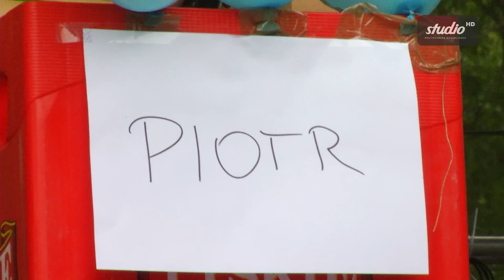Juwenalia 2015: konkurs Fregatożercy (Politechnika Koszalińska)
Studio HD Platon Politechniki Koszalińskiej – jak co roku – relacjonuje wybrane wydarzenia Tygodnia Kultury Studenckiej Politechniki Koszalińskiej. Tegoroczną XXXVII edycję juwenaliów rozpoczął 18 maja 2015 roku spektakl „Szalone nożyczki” w Bałtyckim Teatrze Dramatycznym. Nazajutrz, po tradycyjnej bitwie prezydenta Koszalina z rektorem uczelni, barwny korowód studentów przeszedł ulicami miasta z Placu Ratuszowego na osiedle akademickie przy ulicy Rejtana. Juwenalia potrwają do 24 maja 2015 roku.